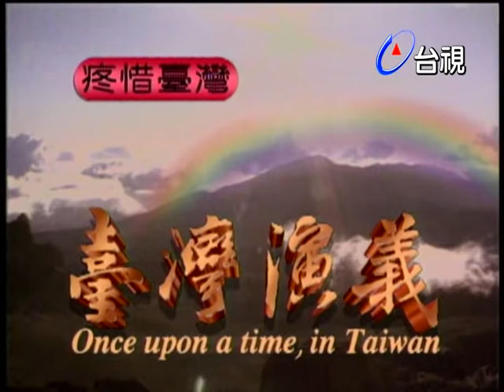台灣演義 第 48 集 龍劭華+陳美鳳 主演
邱仔舍是地方的小地主，經營米店，舍深愛的妻子美智子，在生下大女兒碧霞後因肺病過世，後舍又娶了邱仔嬸及細姨麗菊，豈知麗菊與青梅竹馬男友阿成私通，舍在眾人勸說下成全二人。邱仔嬸生下了兒子碧文及女兒碧雲，碧文卻到大陸參加抗戰下落不明。

團長夫人顧媽媽在顧團長戰死後，帶領著兒子國忠、女兒國秀到台灣尋找失散多年的大兒子國強，在船上遇到想到台灣做生意的朱友和，後幸舍、霞幫忙介紹米店附近一空下來的日本食堂改裝成「顧媽媽饅頭店」，以賣饅頭為生安頓下來，友和也住在顧家做些化妝品生意某謀生。

國忠、友和對熱心幫忙的碧霞都非常好感，但舍卻安排陳大地主的獨生子陳正賢與碧霞相親，友和、國忠、正賢在偶而機會發現三人竟都是三月二十九日出生而結為兄弟。

演員:陳美鳳